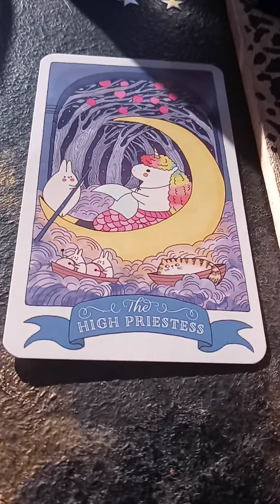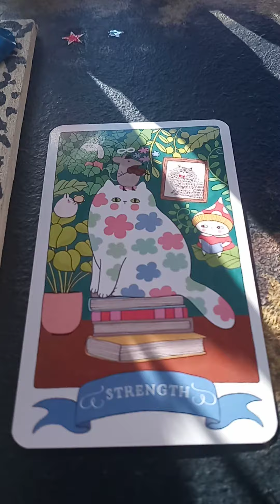2 tarot cards 4 the day:):)